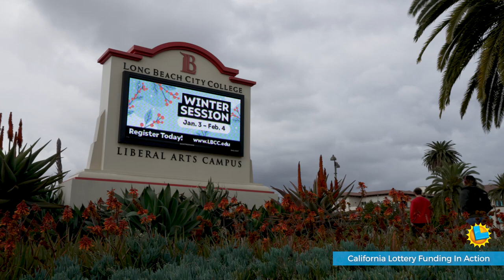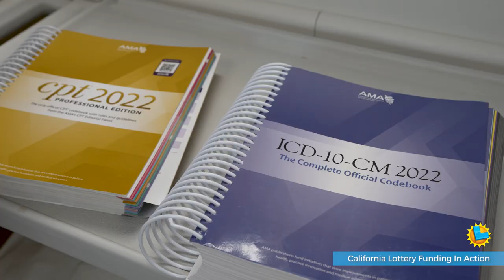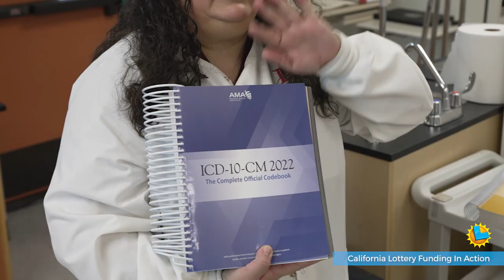Long Beach City College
The California Lottery is dedicated to our mission to raise supplemental funding for California public education. Come along with us to Long Beach City College and see how they’re leveraging Lottery funding in action.